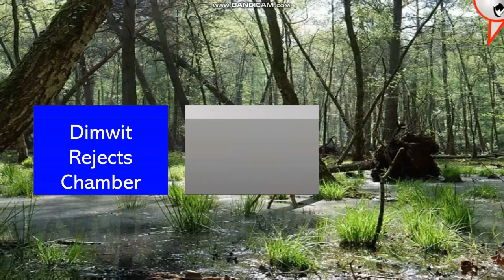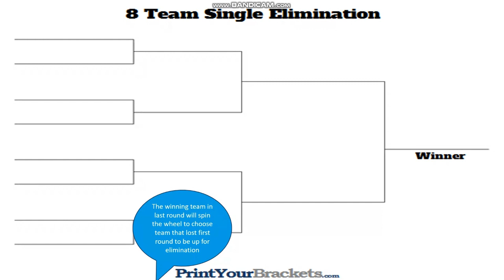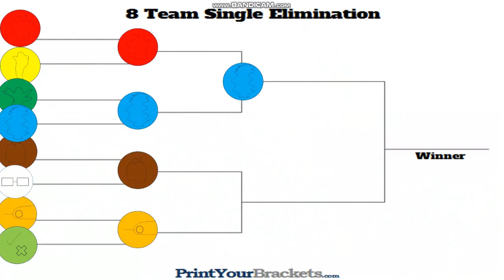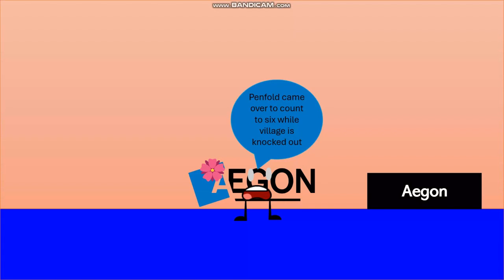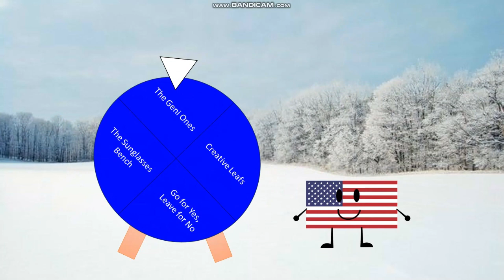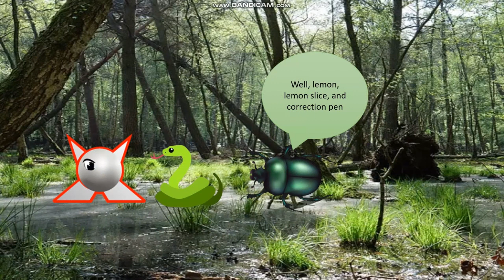Mayhem of the Planet: Mega Invasion Stars Episode 70: "Slap Battle"